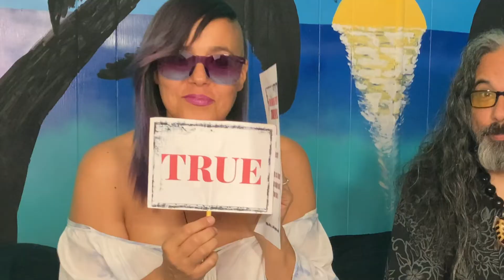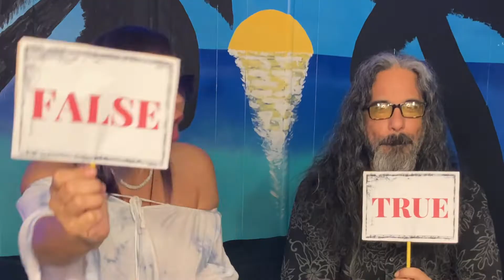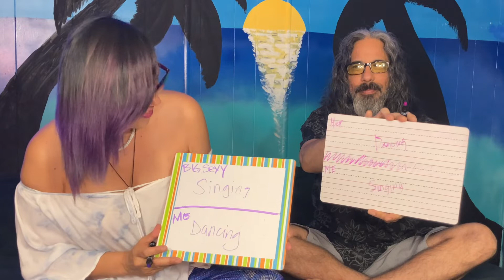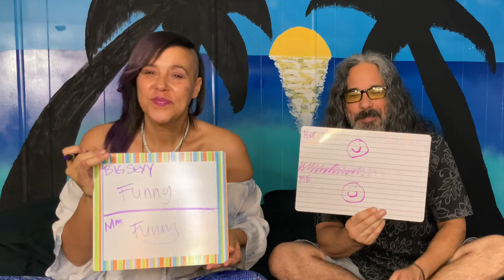Who KNOWS who BETTER Couples Challenge!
Ruben and I play a game to see who knows who better?? SURPRISING info is revealed 😅 Who do you think i gonna take it??

We are Lori & Ruben a couple who recently are "FREE BIRDS" aka kids left the house. So now we are 50, didn't know what do when it was Life After Kids. So now we are on a journey to FEEL THE FREE
FIND PURPOSE BEYOND PARENTING
REIGNITE OUR PASSIONS
EXPERIENCING NEW ADVENTURES
knowing

Join us as we take you on a Journey of a Lifetime as we go thru our ups and downs. We hope to inspire other "FREE BIRDS" and many more and to let them know there is a life after kids. Who knows what trouble we can get into.

So join us as we begin our next Chapter of Life. Life After Kids (Journey Unknown)